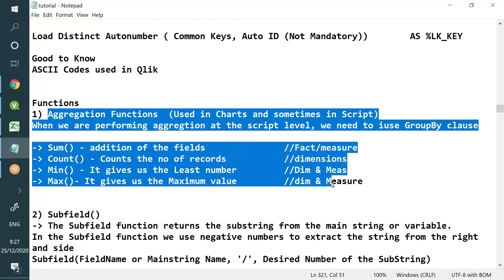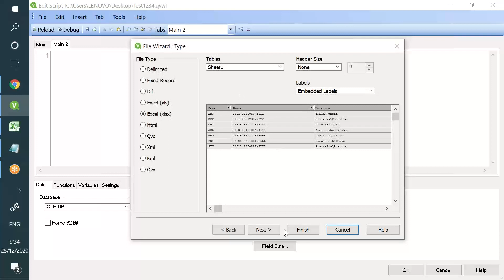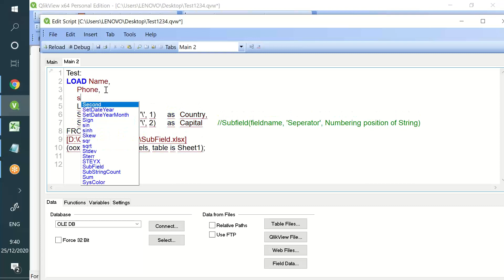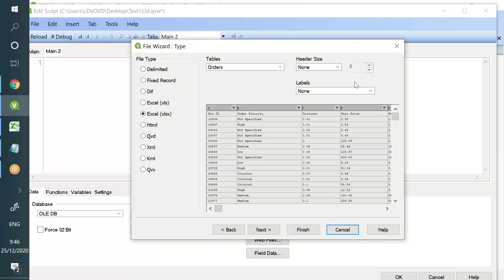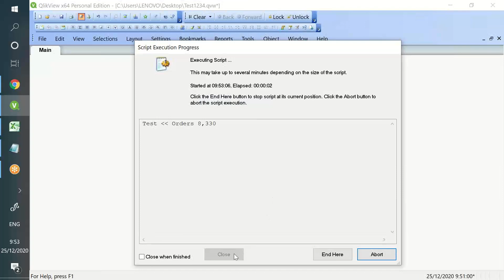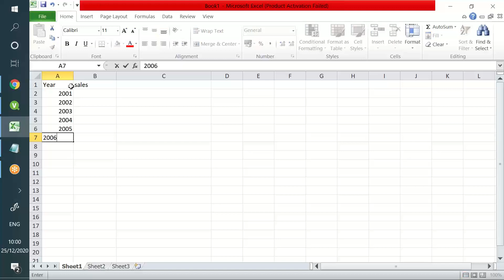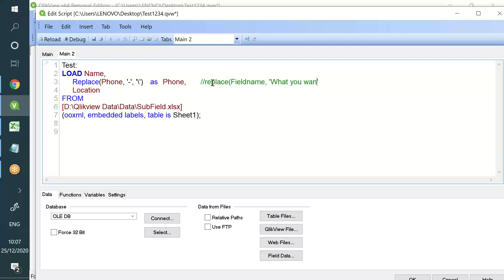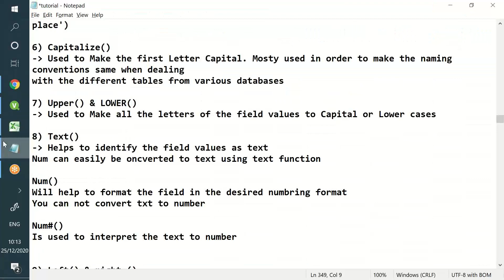Qlik Sense Functions [Complete Tutorial] - Getting started - Part-10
Hello , my name is Krishna and in this channel I'll share my learning with QlikView & Qlik sense  and Other related tools, technologies & concepts. I use couple of different tools & visualization techniques to create Business Dashboards and Reports and I'm really excited after learning it's new cool features.

The objective of this channel is to help you if you are planning to learn these new tools & technologies. Your suggestions and comments are welcome to improve the content.

I hope you'll find my contribution an addition into your learning.

Krishna.
Qlik Dev